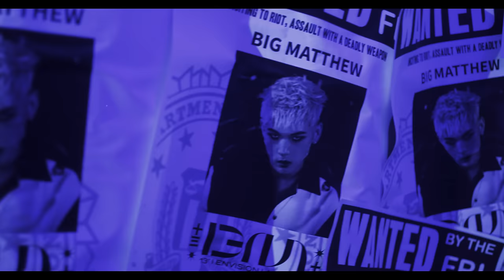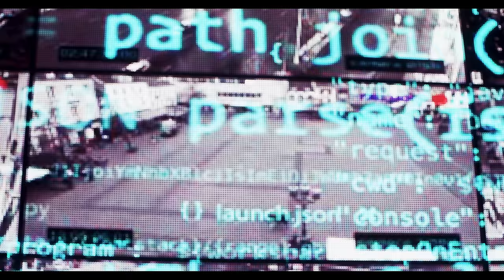BM - 13IVI _ M/V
BM DIGITAL TRIPLE SINGLE
THE FIRST STATEMENT

🎬 Music Video : 13IVI

Film by NDVISUAL
Director : paxq
Title, Logo Design : LEERYAN
Actor : Byeongwoo An

== 13IVI👑 ==

== Official KARD ==